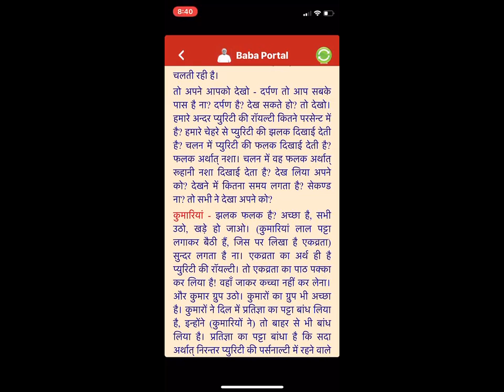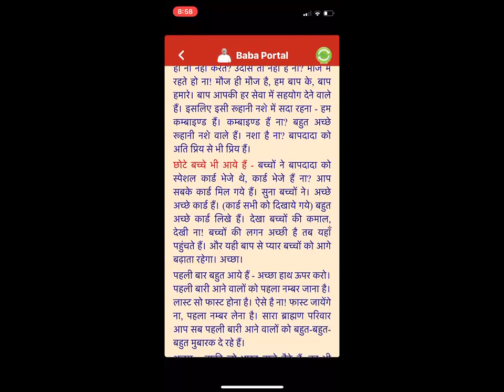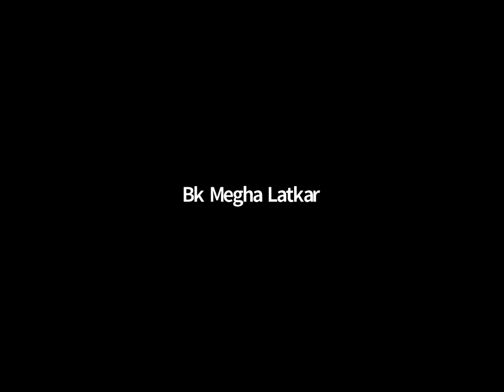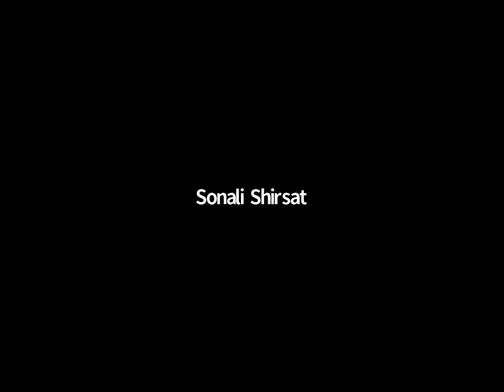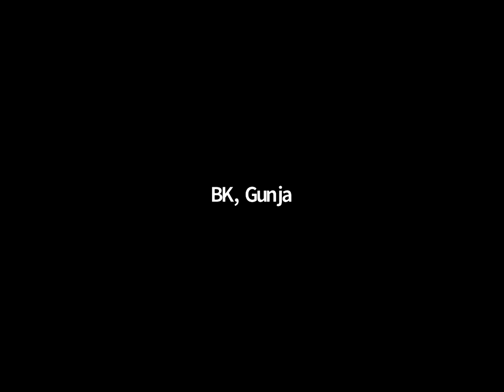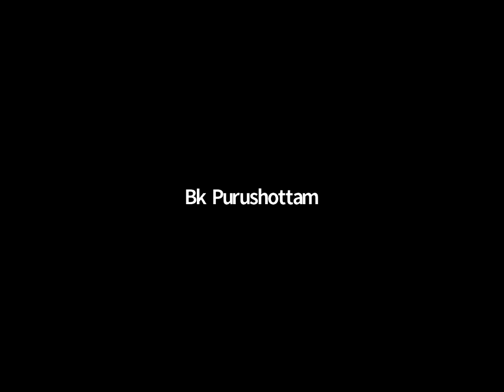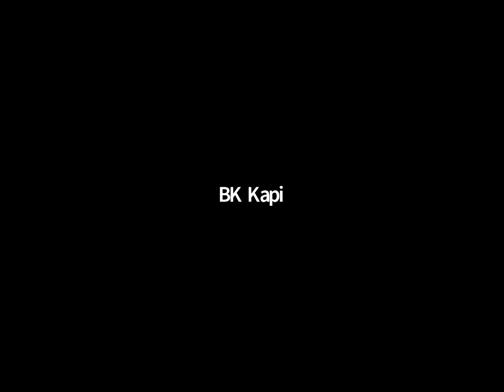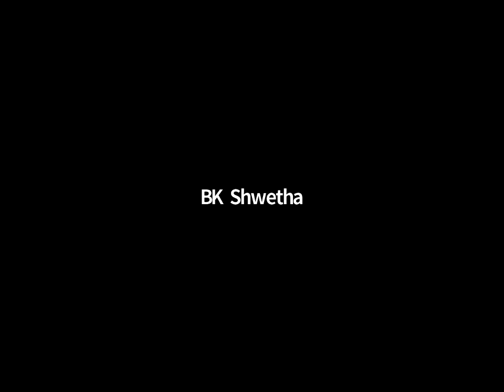25 OCT 2002 | P1 | ब्राह्मण जीवन का आधार - प्योरिटी की रॉयल्टी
Murli Title: | P1 |  ब्राह्मण जीवन का आधार - प्योरिटी की रॉयल्टी
Original Murli Date: 25th OCTOBER 2002
Murli Language: HINDI
Churning Date : 17th NOVEMBER 2021